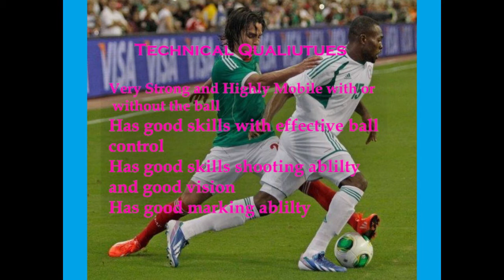obinna nwachukwu highlights